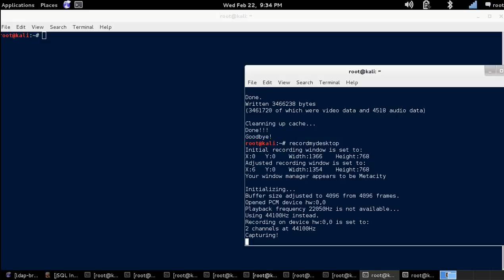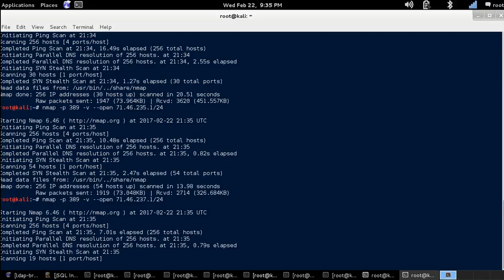NMAP Tutorial - LDAP Port Scan [Kali Linux]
Use NMAP to scan an IP range to check if port 389 is open to find Lightweight Directory Access Protocol (LDAP) servers running on their default port.